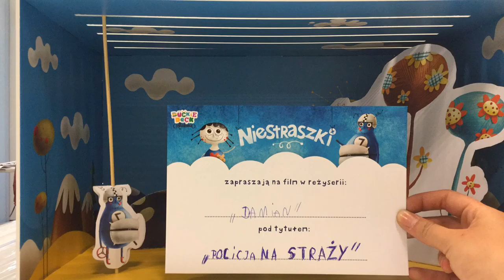Damian 13:40 Sobota Gdańsk II